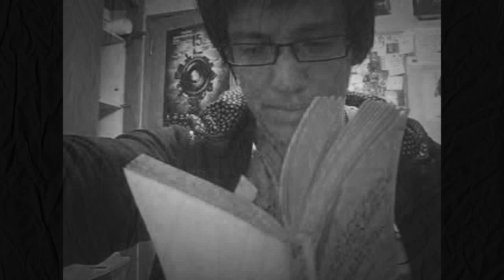RIP JD Salinger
An excerpt from "Seymour:An Introduction" page 143.